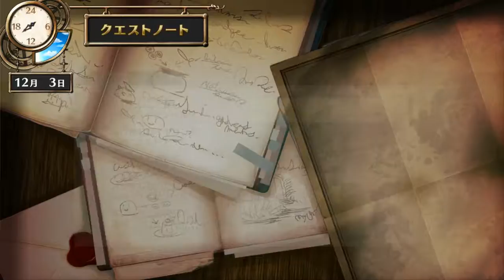【フィリスのアトリエ ～不思議な旅の錬金術士～】０８４ ～リア姉の秘密！！～ 【PC日本語版 難易度「ノーマル」】